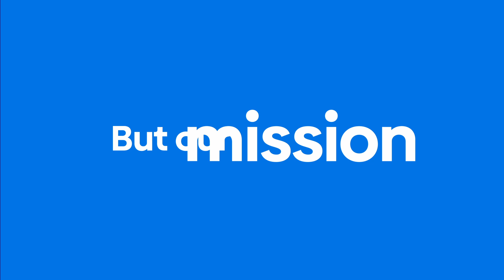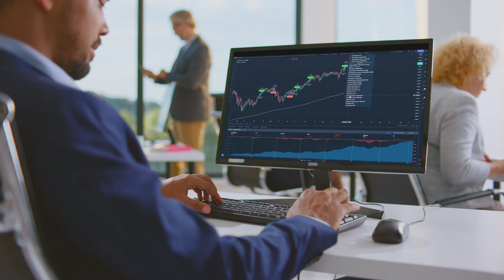Atos and AWS UEFA EURO 2024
For Atos and the delivery partner AWS the game is more than just a game.

Atos ensures that billions of people experience UEFA EURO 2024 get even closer to the action.

UEFA EURO 2024 will benefit from Atos optimizing operational performance with global excellence in technology and the Atos delivery partner AWS providing critical cloud services to ensure availability help surpass EURO 2020's global audience of 5,2 billion. But our mission goes beyond this. Our cloud driven roadmap to transform organizations echoes UEFA's ambition to revolutionize how football is played, experienced and loved.